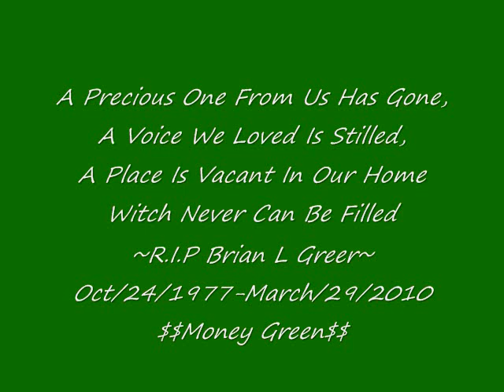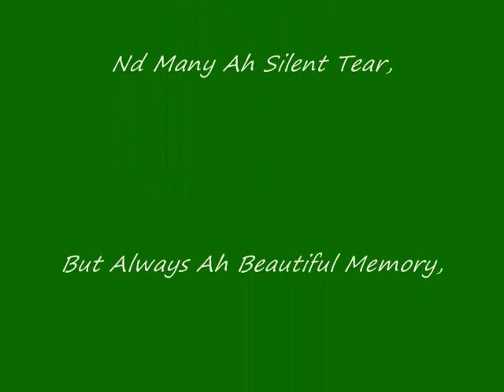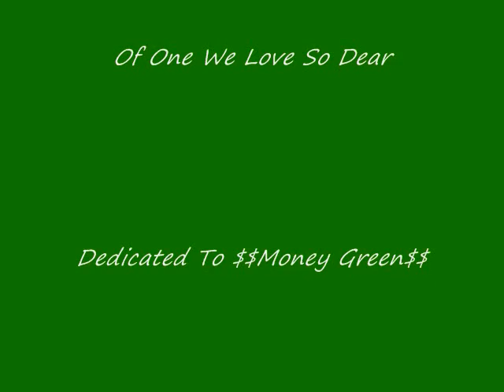In Loving Memory Of Money Green